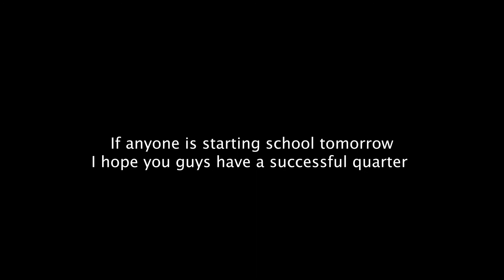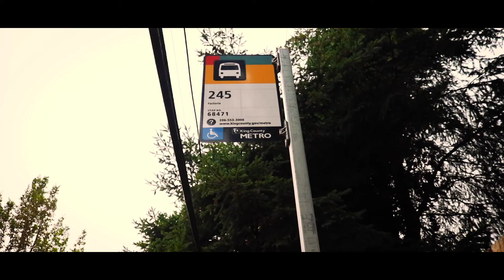Just B-roll, nothing else | Day 10 Vlog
This is kind of a different video, that I think I might have made once before🤔😂. Anyways, let me know which B-roll version is your favorite one in the comment section below.

Other than that, Hope anyone who has school this week will have a great start and a successful quarter😊.

About my channel:
Following me on the adventure of my life. I will show you what it's like to be a student in the US. Also, I will bring you a different kind of activities that you might experience while you're living in America. At the same time, my vlog is not only about my life as a student, but it's also a normal life of a mixed Vietnamese🇻🇳 - American🇺🇸  style. I will try my best to show you guys as much detail as I could to help you guys have a full experience of all the activities that I will be doing later on in the future.